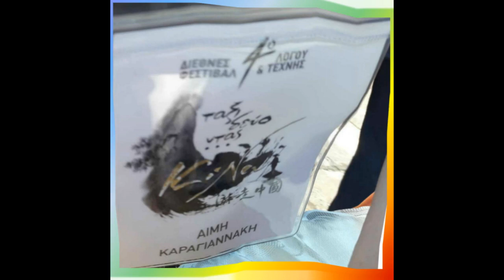Αναμνήσεις μιας εθελόντριας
Στο 4ο διεθνές φεστιβάλ λόγου και τέχνης ‘Ταξιδεύοντας‘, που διοργάνωσε το μουσείο Καζαντζάκη, είχα τη διάθεση να συμμετέχω ως εθελόντρια. Συμμετείχα δηλαδή με σκοπό να προσφέρω. Πήρα όμως πολύ περισσότερα απ’ όσα έδωσα.

Από την 8η έως την 14η Ιουλίου, βρισκόμουν καθημερινά στη Μυρτιά, σ’ αυτό το μικρό χωριό που απέχει μόλις μερικά χιλιόμετρα από το Ηράκλειο Κρήτης, αλλά ήταν λες και βρισκόμουν στην άλλη άκρη της γης, στη μακρινή και πολυαγαπημένη μου Κίνα.

Γνώρισα όμορφους ανθρώπους εκεί. Μίλησα τη γλώσσα τους. Μαγείρεψα Κινέζικες λιχουδιές. Διασκέδασα με τον Κινέζικο τρόπο και ένιωσα σα να ταξίδεψα ακόμα μία φορά στην πολυαγαπημένη μου Κίνα. Μόνο που αυτή τη φορά δε σχεδίαζα για μισό χρόνο το ταξίδι μου, ούτε έφυγα πολύ μακριά από την πόλη μου.

Ωστόσο, ταξίδεψα στην Κίνα...

Ταξίδεψα στην Κίνα του Καζαντζάκη, παρέα με πολλούς ακόμα εθελοντές και διοργανωτές του φεστιβάλ. Περάσαμε από τους 10 ‘σταθμούς‘ του Καζαντζάκη. Σταματήσαμε κι εμείς εκεί για ένα δεκάλεπτο. Ίσα για να πάρουμε μια γεύση. Μα προλάβαμε και νιώσαμε...

Σε αυτό το ολιγόλεπτο βίντεο, δεν υπάρχει ο Κινέζικος δράκος, ούτε τα λιοντάρια. Δεν υπάρχει ο ακροβάτης. Λείπουν κι άλλα, που είδαν τα μάτια αλλά δεν τα πρόλαβε ο φακός της φωτογραφικής μηχανής. Αλλά τι σημασία έχει;

Σημασία έχει ότι μέσα από το ταξίδι στην Κίνα του Καζαντζάκη,
‘Αλάφρωσε η καρδιά. Έγινε νους κι αγέρας.‘

Αλάφρωσε.
Έγινε νους.
Κι αγέρας.

Αίμη, Ιούλιος 2019